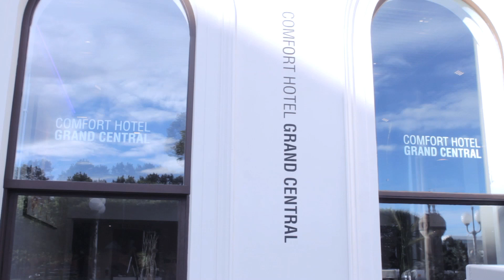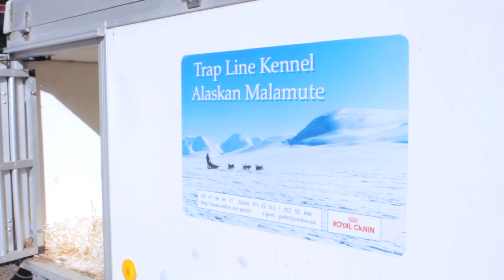Alexandra Joner - Come Inside Me - behind the scenes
See the official video for "Come Inside Me" Single out now

Produced by ELEMENT

Written by Hitesh Ceon, Kim Ofstad, Yolanda Celini

Music video location: Kongerommet (King's Room) @ Comfort Hotel Grand Central - Oslo, Norway and Trandumskogen

Producer: Henrik Haagensen

Co-producer: Benjamin Skanke, Arild Nøst Odland

Photography: Petter Holmern

Editor: Kavar Singh

Light: Karl Andre Bru

FX: Kai Rødseth

Choreography: Mia Valentina

Dancers: Mia Valentina, Nancy Camilla Jørgensen

Styling: Linda Nicolaysen, Julie Westby, Marie Nord

Make-up: Aminata Sock, Bella Leikander Mork

Hair: Malene Stølen

Takk til: Comfort Grand Central Hotel, Red Bull, OROBLU, marlies|dekkers, MUCHACHOMALO, Stallhjera, Trapline.no, Comfort Runway Hotel, Hertz Fornebu, Mario Poljac, Kristian Halvorsen, Jon Tøn, Thomas Castillo, Odd Erik Sedberg, Hallvard Dybvig Sørmoen.